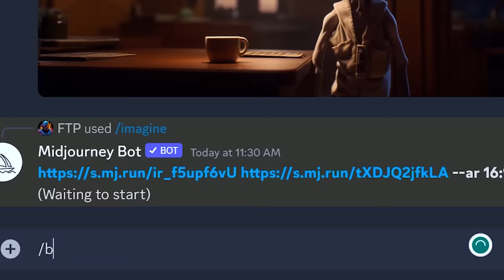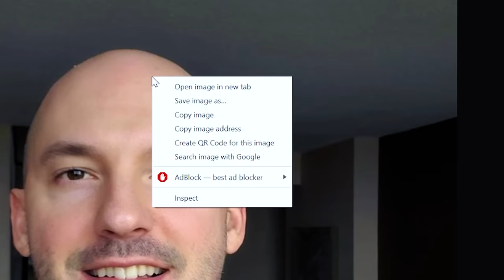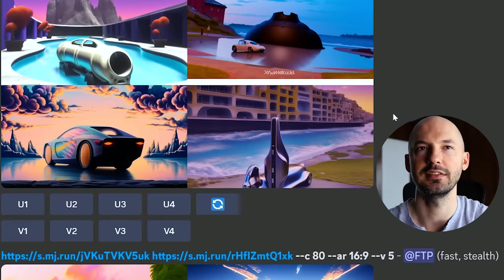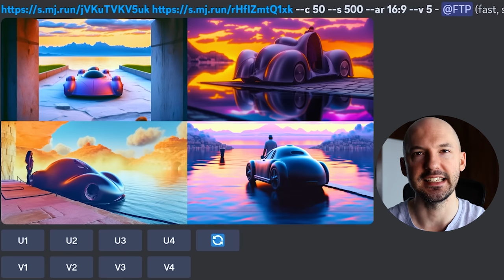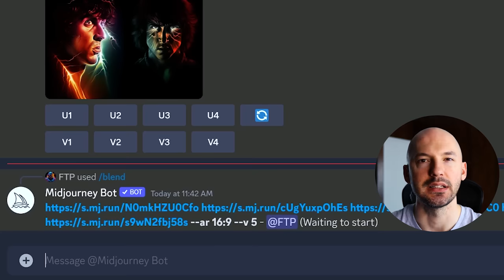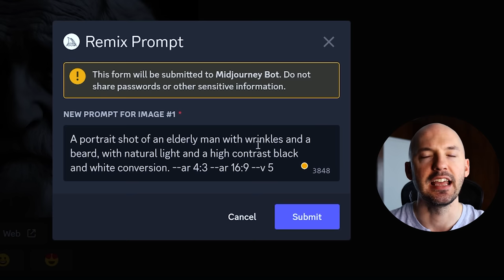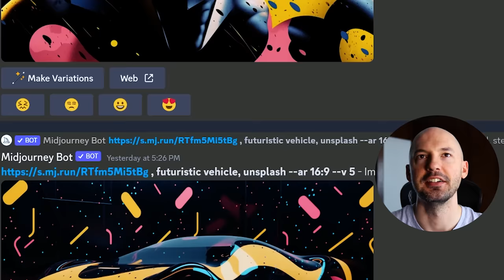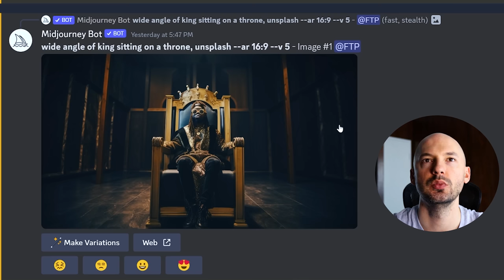Master Image Prompting with These Techniques – Midjourney Tutorial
In this tutorial, we'll explore some powerful techniques you can use while image prompting in Midjourney. I'll show you the foundation you need and then how you can fine-tune your prompts to create custom, one-of-a-kind images. Whether you're a beginner or an experienced artist, this tutorial is sure to help you take your creations to the next level. Don't forget to spice up your prompts with a little chaos!